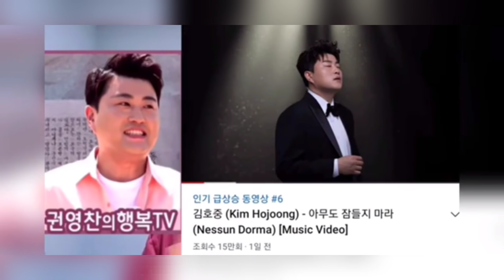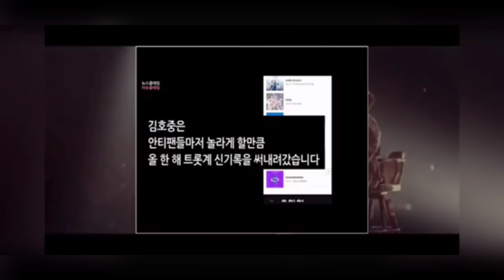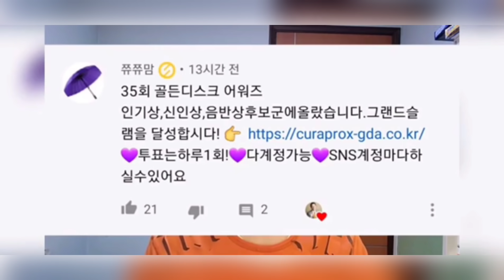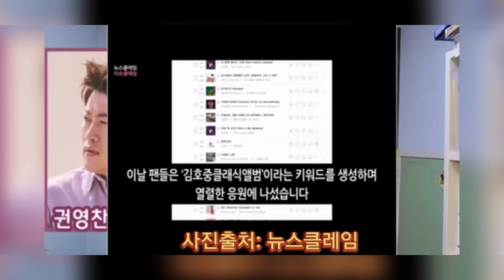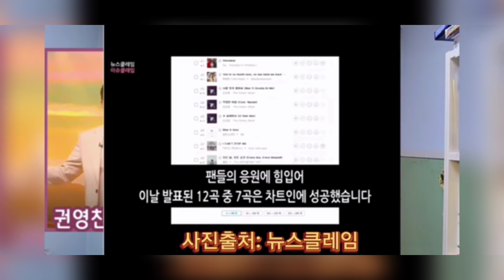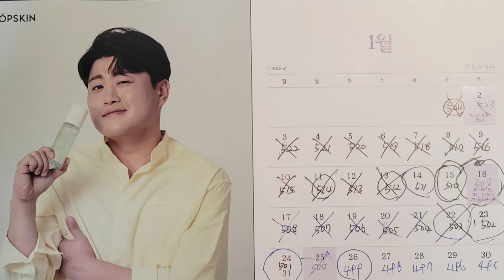[김호중 골든디스크 수상 사진 소속사 원판! 가수 문희옥 이후 34년만에 받는 남자가수 신인상& 골든디스크 역사상 남자가수로는 최초 신인상! 김호중이 가요계 새로운 역사를 쓴다!]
*이 영상에 있는 김호중님 음원과 영상은 생각을보여주는엔터테인먼트 소속사에서 허락을 받은 영상과 사진입니다.(소속사 당부: 소속사 로고 삭제하면 신고 당함! 공익 근무중이기에 절대 소속사 로고 지우면 안됨)

새로운 트로트 가요계 역사를 써내려간 김호중